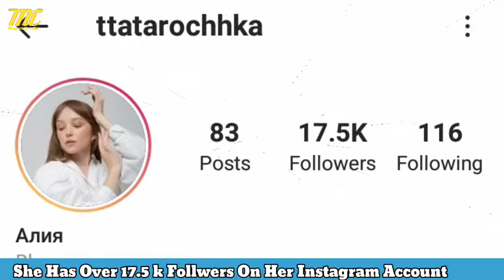Lily (123 GO) Lifestyle Age Biography Hobbies Net Worth Husband Boyfriend Income Facts House 2021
Most Famous Youtube Channel (123 Go!) Member Lily Lifestyle
Information: Wikifodia

 Music in this video
Song    Mortals

(123 GO!) Lily Lifestyle Age Biography Hobbies Net Worth Husband Boyfriend Income Facts House 2021
(123go!) Lily Lily Lifestyle Lily Age lily Biography lily Hobbies lily net worth lily husband lily Boyfriend lily income lily facts lily house lily 2021 lily 123 go